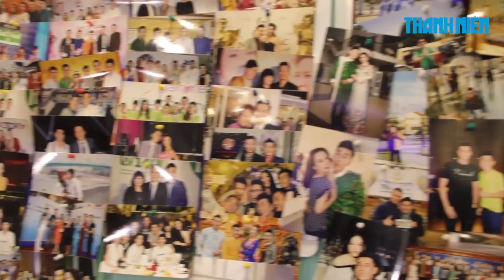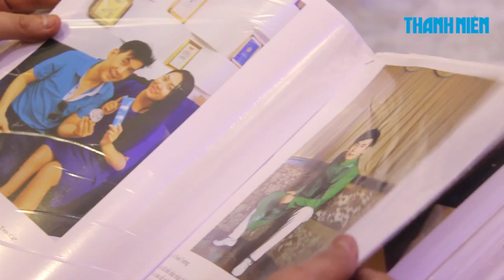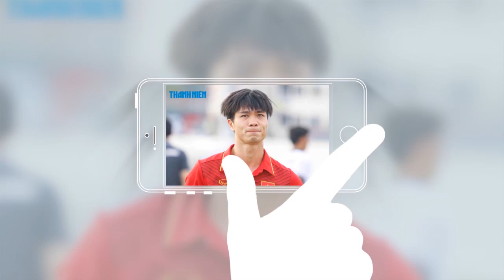"Kho báu" trong căn nhà của Hoàng tử đại dương Đoan Trường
Ca sĩ Đoan Trường được bạn bè trong giới giải trí mệnh danh là “hoàng tử đại dương” mới đây đã trở lại showbiz Việt sau hơn 10 năm vắng bóng.  Hơn 30 năm qua, anh vẫn duy trì thói quen lưu giữ lại các bài báo, chùm ảnh viết về mình cho đến tận bây giờ. Cùng Thanh Niên khám phá bộ sưu tập độc đáo của chàng hoàng tử đại dương.

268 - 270 Nguyễn Đình Chiểu, Phường 6, Q.3, TP HCM